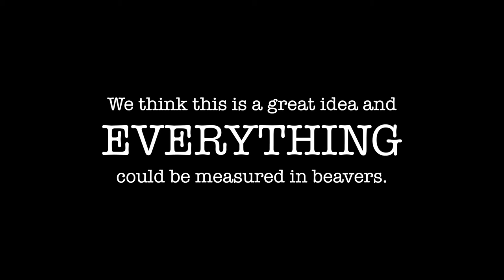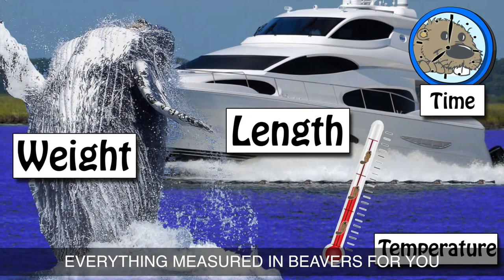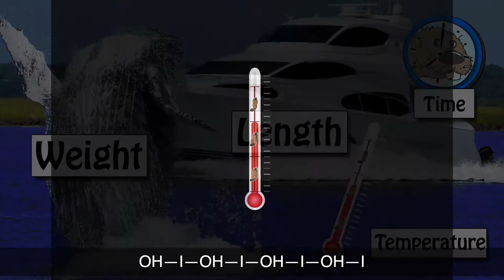Measure Everything in Beavers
Here's a satirical improvement on the Standard measuring system: Measuring with Beavers! Only 3 countries still use the Standard system (sometimes incorrectly called the Imperial or English system) of measurement: Liberia, Myanmar (a.k.a. “the country formerly known as Burma”), and the United States of America. Even "the English" no longer use it. If we in the US are willing to continue to use a different system than the rest of the world, we think it makes sense to further improve upon it with this simplified "Beaver Measures" system where everything equates to beaver measurements:

1 Beaver = 44 pounds
1 Beaver = 44 inches
1 Beaver = 44 degrees (Fahrenheit)
1 Beaver = 44 seconds

Teach your friends and start using this now, it is the future of measurement!

Feet and Meters aren’t the best way to measure
So beavers are what I choose
Length, weight, temperature, and time
Beavers are what I use

Come over and measure some things with beavers
And trust me you’ll see it too
A beaver is 44 pounds, and also 44 inches
And now you start to see, cuz I’m singing like

Everything measures with beavers
Beavers were made to measure all things
Come on now, follow my lead
The logic is solid, now you’ll see
This boat, it’s about 8.2 beavers (30'/44")
This whale weighs 1500 beavers too (66,000/44)
Ocean is around 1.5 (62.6/44 degrees Fahrenheit)
Length of this song is also about 6 (4:23 min/44 seconds)

Beaver length and weight for you
Beaver temperature and time too
Measure with beavers they do
Beaver measures are best

One Beaver is 44 degrees (fahrenheit)
It’s a time of 44 seconds too
Everything measured in beavers for you

Measure it all with Beavers
Oh—I—oh—I—oh—I—oh—I
Oh—I—oh—I—oh—I—oh—I
Oh—I—oh—I—oh—I—oh—I
Every day discovering something brand new
It measures all with beavers too

A summer day, let the measuring begin
It’s about 2 beavers for the day (90/44 F)
Singing this verse, it’s pretty short
A tenth of a beaver to say

Carrying a bag, and it weighs a half of a beaver (44/2 lbs)
And now we’re going to skate
Leave and roll down the street, going too slow
I running about 30 beavers late, and I’m singing like (1320 seconds/22 minutes)

Come on, measure with beavers, come on

Created by Hakan (age 10) and his Dad (Executive Director of One Community Global) as part of our open source education program and for a Cub Scouts project. Learn more about the One Community open source education program